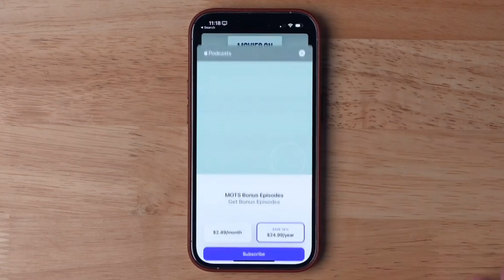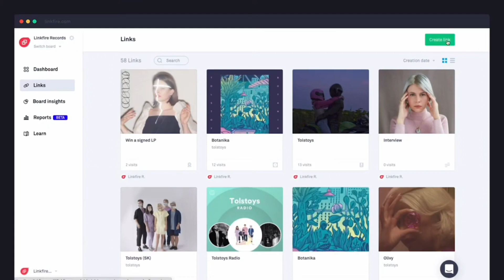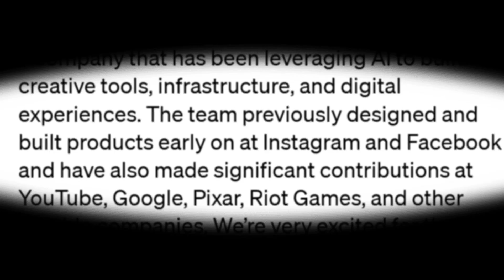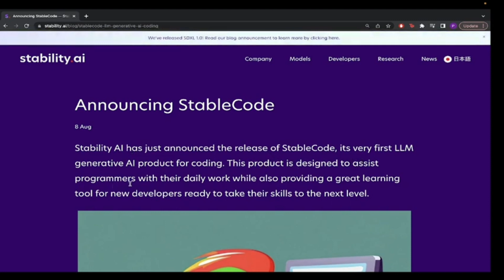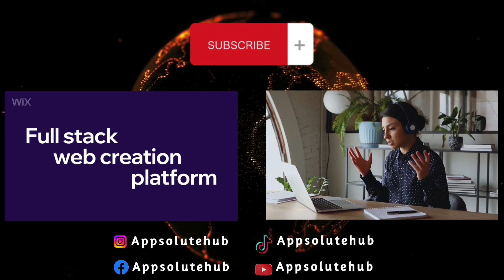Latest AI Developments: What You Must Know!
In this video, we're going to take a look at some of the newest AI developments you need to know about. From autonomous cars to facial recognition, these developments are changing the way we live and work!

If you're interested in learning about the latest AI developments, then you need to watch this video!